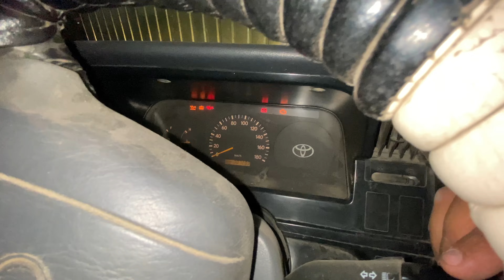Тачки | шаурма | работа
Инс njess_nj